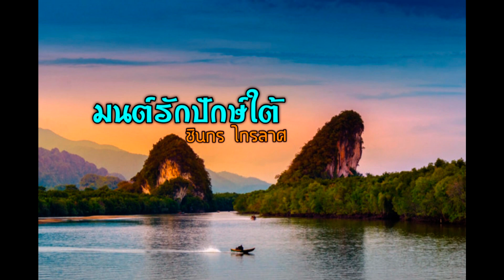มนต์รักปักษ์ใต้ (แผ่นเสียง) - ชินกร ไกรลาศ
มนต์รักปักษ์ใต้ - ชินกร ไกรลาศ ขอบคุณไฟล์เสียงจากพี่โชค นรา